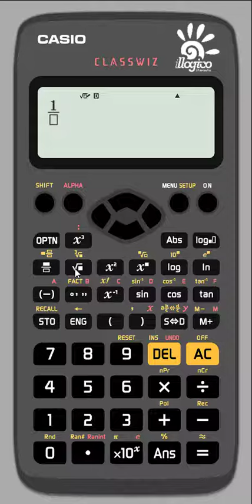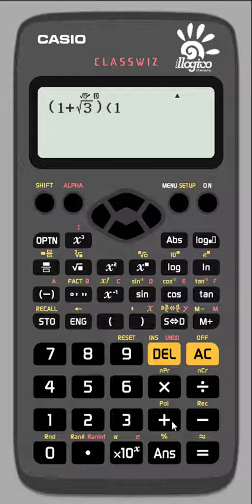Radicali con la calcolatrice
Come usare la calcolatrice per il calcolo di alcuni radicali.